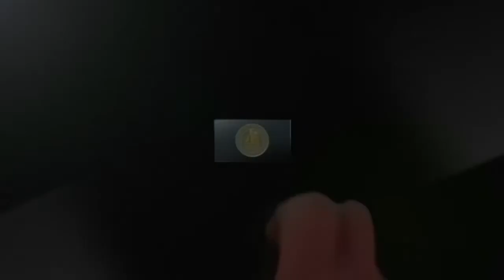2011 LgCrystal GenProbe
2011 San Diego SHRM Workplace Excellence Awards
Large Crystal Winner - GenProbe
Diana De Walt, Sr. VP of Human Resources